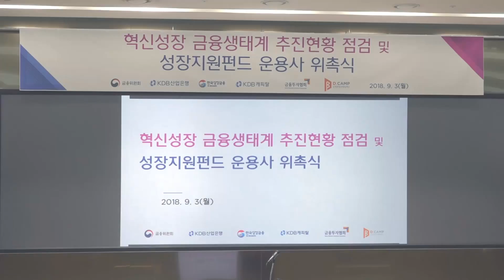혁신기업 창업부터 성장까지 든든하게!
2018년 9월 3일. 민병두 정무위원장과 최종구 금융위원장은
혁신성장 금융생태계 추진현황 점검회의를 개최하였습니다.

원활한 자금지원으로
혁신기업이 경제에 활력을 더할 수 있길 기대합니다.
(혁신기업 자금 공급, 성장지원펀드 3억 조성 추진)